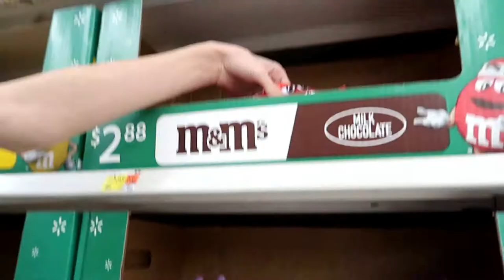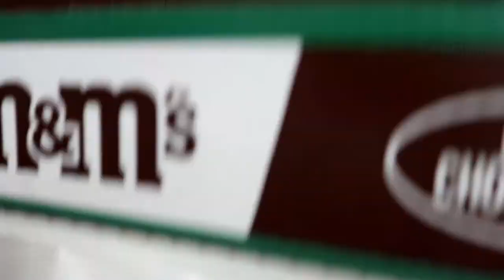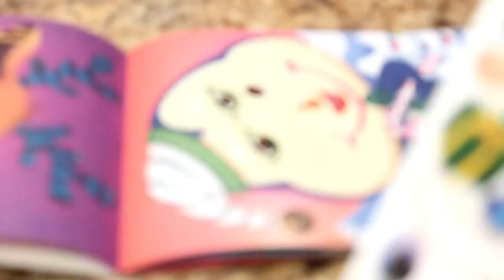DECORATING FOR CHRISTMAS & Shop With Me ~ Mall & Walmart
Hey vlogfam!! Today we decorate for Christmas and then make a quick trip to the Mall and Walmart! Shop with us!

THE KIDS!